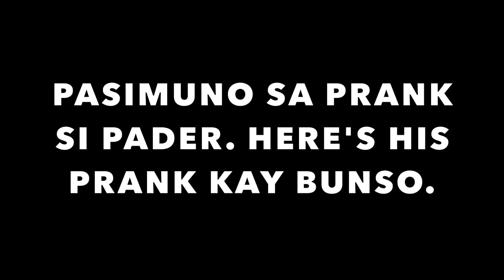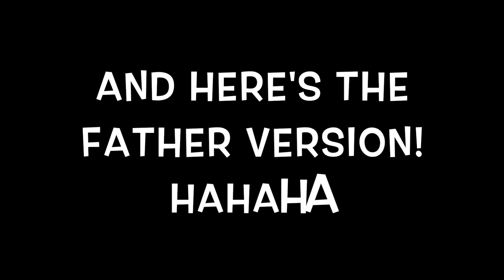VLOG 11: GANAP SA BALUR DURING LOCKDOWN!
LET'S ALL BE HAPPY AND PUT THE BAD VIBES IN TO GOOD ONES!
THANK YOU ALL FOR YOUR ENDLESS SUPPORT!

***SUPER CHATS ARE MORE THAN APPRECIATED!